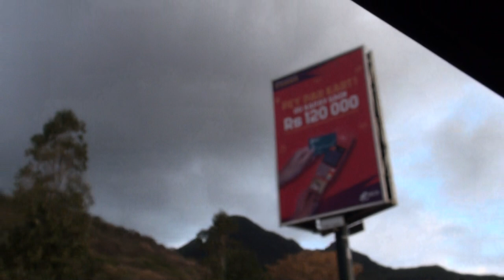MAURITIUS 2022 12 MAHEBOURG AND PORT LOUIS